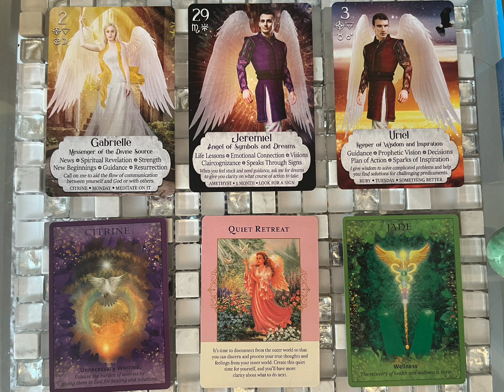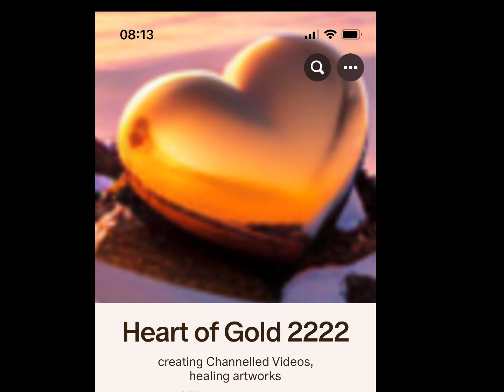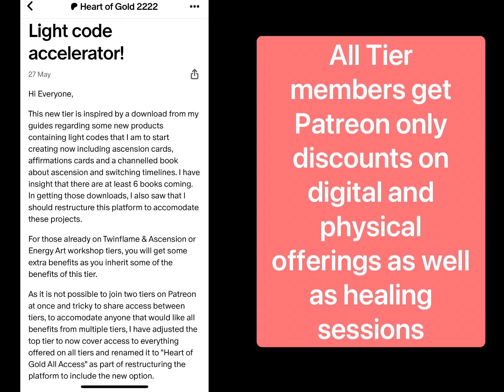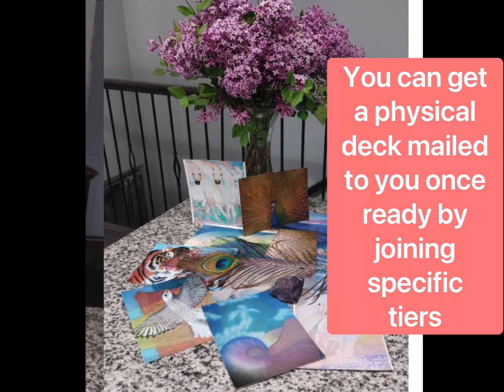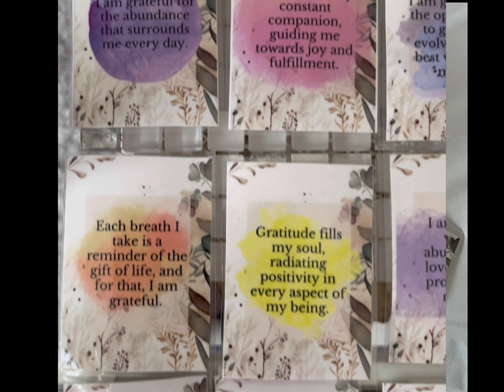Path to prosperity : light language healing with 4 angels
Ascension cards- set of 11 light activated healing artwork cards (there is a limitted number of these, they are not being reprinted but will be replaced by a larger set)

Link to light encoded coasters and itger products made from the heart shaped art in the video ( original painting is not available)

I have been inspired to share a series of short and sweet direct channels from guides, angels and star beings with light language. In listening to these you will receive shifts and transformation at the level you are ready to in this moment. If you feel guided listen again and you will receive the next level once you have integrated the first. Do this until you are no longer drawn to listen to them as this will indicate you have received all you need. I have been sharing much longer ascension transmissions on YouTube and Patreon until now but was told by spirit the message needs to go out farther and reach more people as there is a rapid upshift occurring right now. Therefore I am intending to create these shorter messages with light cude activations for those that resonate. Blessings and love ❤️

This store is a work in progress so if you are having problems checking out (especially shipping) please just email me (bottom of page) and I will process your order manually.
Etsy UK (most items shipped from UK, some from US or Europe), shop for hand made high vibe activated products and energy art prints/originals

Link to my other channel Spirit of creation This is where you will receive light codes from my creations and/or into your own creations such as food, beauty products, craft and art , sometimes along with instruction as we create together.

If you would like a full personal healing, personal reading, Twinflame alignment or to purchase energy art, these are available,